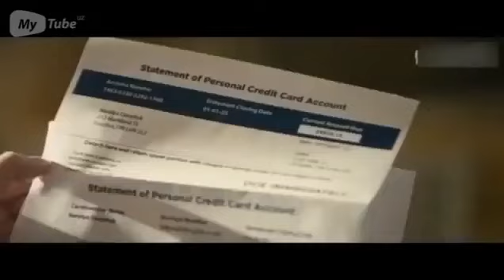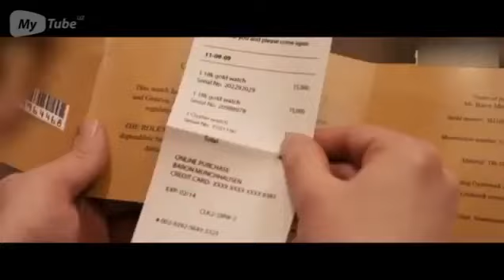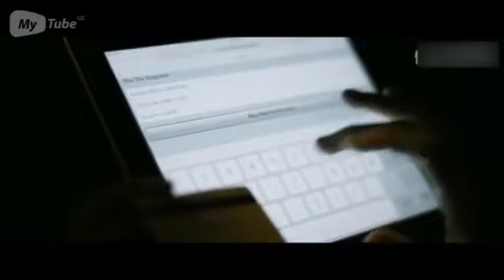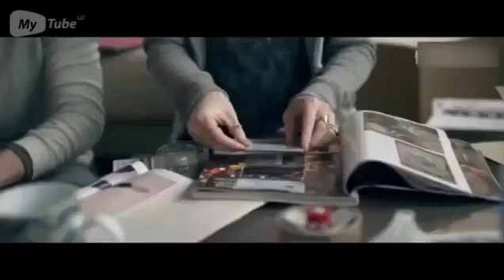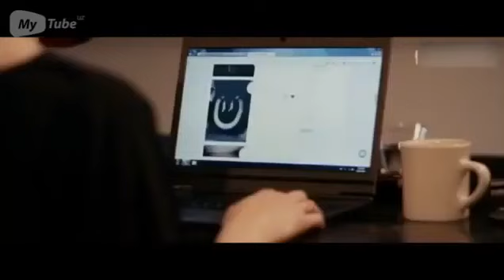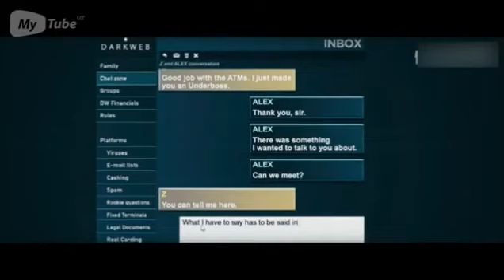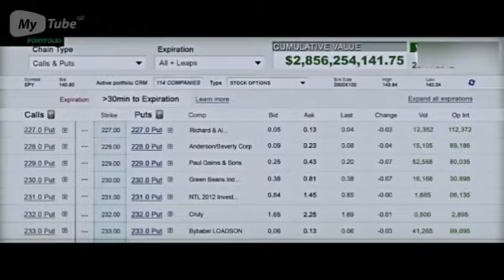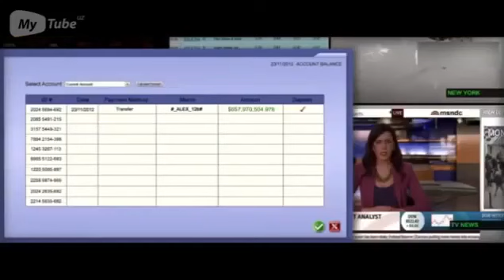Haker (O'zbek tilida) - Darknet nima ? U shunchalik daxshatlimi ?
Aleksning oilasi moliyaviy muammoga duch kelganda, u tez pul topish uchun noqonuniy onlayn savdoga(darknet) murojaat qiladi. Virtual dunyoda FQBning eng ko'p qidirilayotgan xakeri yashiringan va u Aleksga yaqinlashishga harakat qiladi.
Chiqarilgan sana: 2016-yil 15-sentyabr (Tailand)
Rejissyor: Akan Satayev
Kassa yig'imi: 11 239 dollar